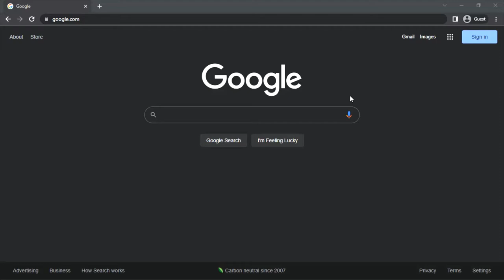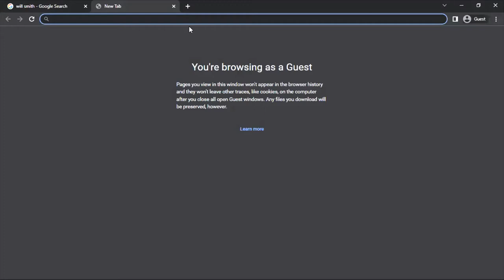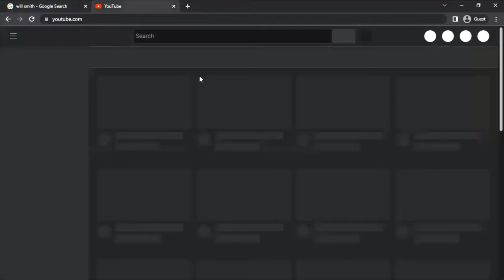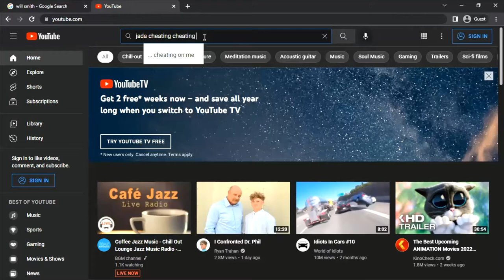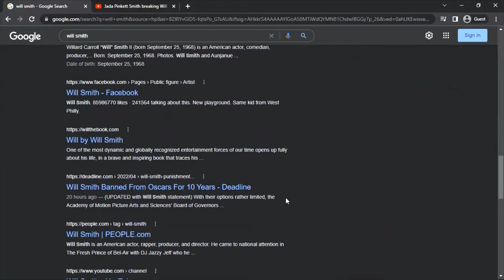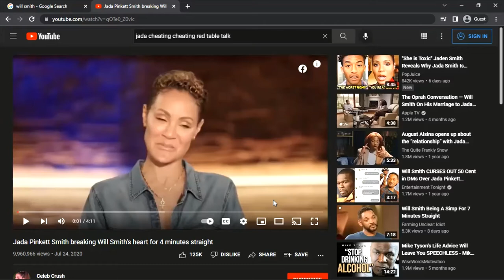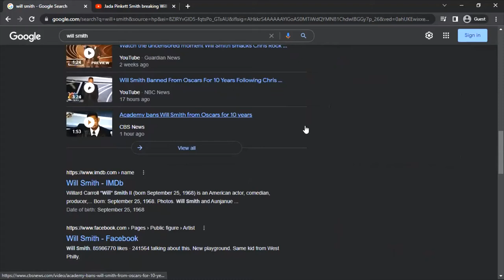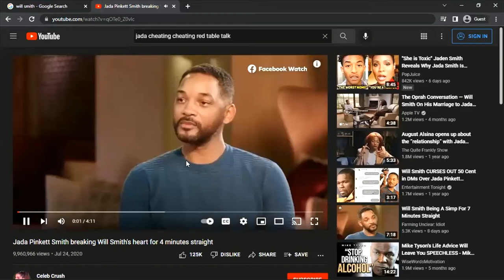WILL SMITH, JADA, & CHRIS ROCK RE ENTANGLEMENT !